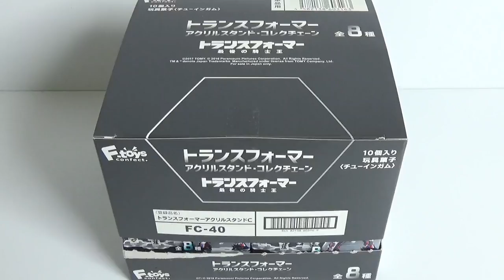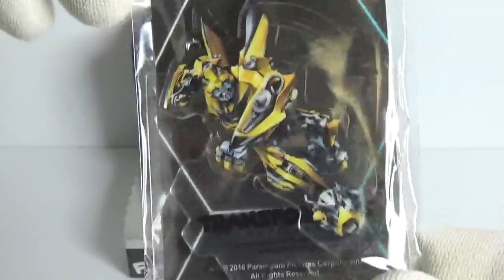Transformers/The Last Knight acrylic stand collection トランスフォーマー アクリルスタンド・コレクチェーン 最後の騎士王 key ring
★『配列』
　　左手前→左奥→右手前→右奥の順に開封

　・ミニプラキュータマ合体シリーズ05ケルベリオス
　・キラキラ☆プリキュアアラモード　キューティーフィギュア２
　・妖怪ウォッチ　妖怪メダルＵＳＡガムプラス
　・ﾃﾞｨｽﾞﾆｰﾏｼﾞｯｸｷｬｯｽﾙ　ｷﾗｷﾗｼｬｲﾆｰｽﾀｰｶｰﾄﾞｸﾞﾐ３
　・ガーデス イン エデン～大海放っ!!!～